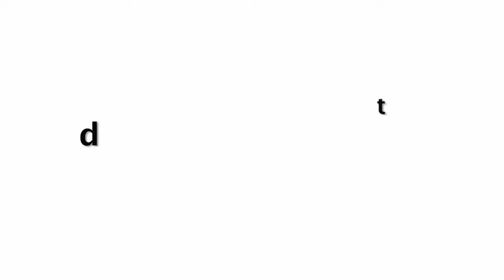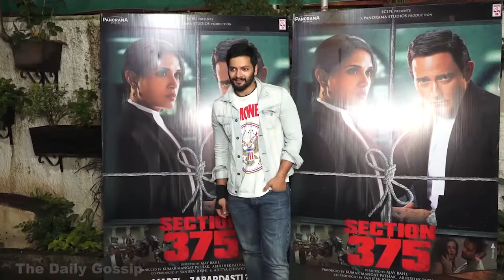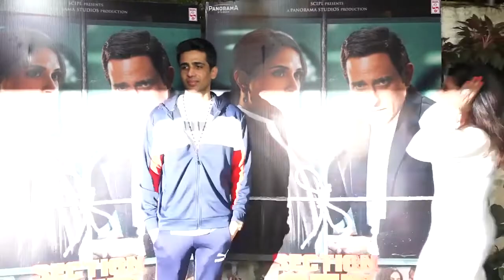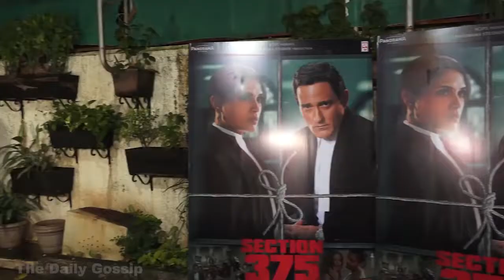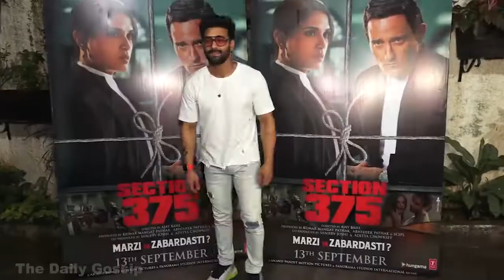Richa Chadda Wears Jumpsuit With Bf Ali Fazal | Section 375 Movie